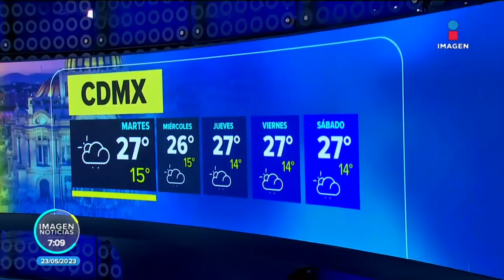Pronóstico del tiempo 23 de mayo de 2023 | Noticias con Francisco Zea